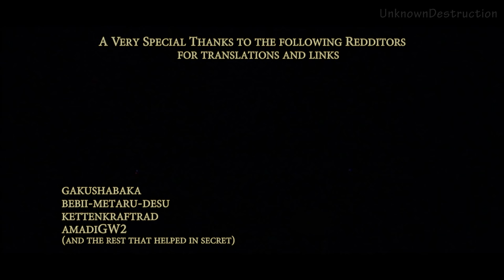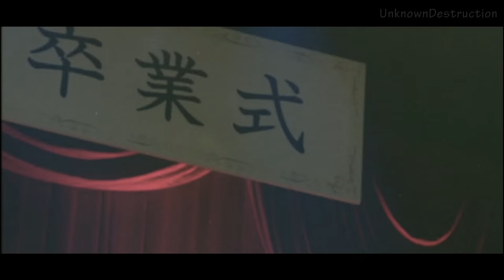Moa Kikuchi's Farewell Message to Suzuka Nakamoto [Fan Edit] [Eng Sub] [Sakura Gakuin] [BABYMETAL]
Fan edit of how I envisioned the farewell message between Moa-Metal and Su-Metal.
Fun Fact: The music used in this video is from one of Moa-Metals favourite anime called [Love Live!]